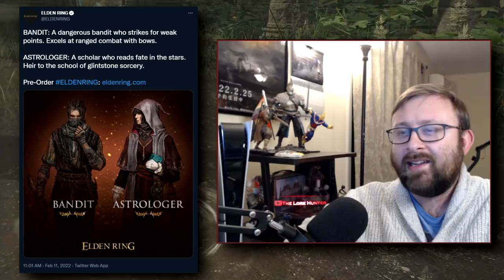New ELDEN RING Classes and the Secrets of the Moon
14 days until Elden Ring launches on February 25, 2022! Today I talk about the latest starting classes shown off and talk about the Moon Egg item description.

➤ Discord Server: TEMPORARILY LOCKED, MSG TO JOIN